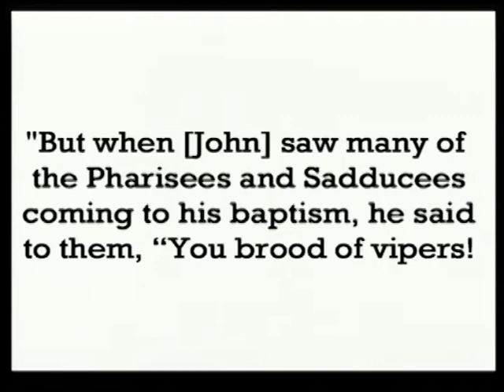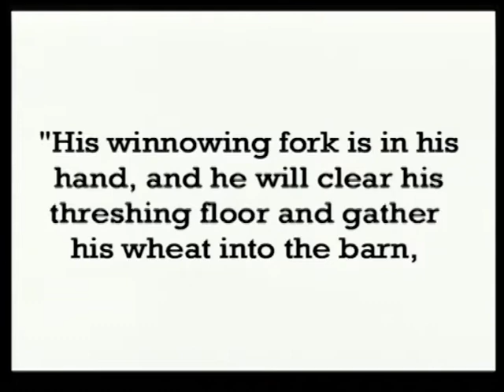Breaking News | Pastor Joe Behnke | 12.08.2019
Breaking News, our Advent weekend series, calls us to consider the urgency of hope as we live as children of God in a world filled with the urgency of things like exhaustion and anxiety.